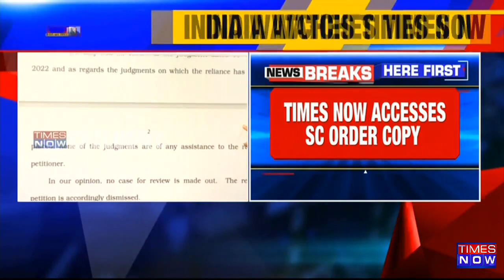Supreme Court Dismisses Bilkis Bano's Review Petition In Rape Case, Times Now Accesses Order Copy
Supreme Court dismisses Bilkis Bano's review petition challenging the remission of 11 men convicted for gang raping her & murdering her family members in 2002. Times Now accesses the top court's order and petitioner's review petition to know more about what exactly is mentioned in both the applications. The apex court has mentioned that there has been no errors in the Bilkis Bano rape case that took place in 2002 hence, there is no requirement of reviewing the petition. Remember, 11 convicts in the Bilkis Bano case were set free on 15th of August in 2022 after spending more than a decade in the prison.